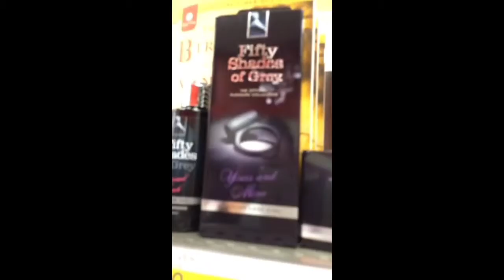A day in the the life of Mario Guzman